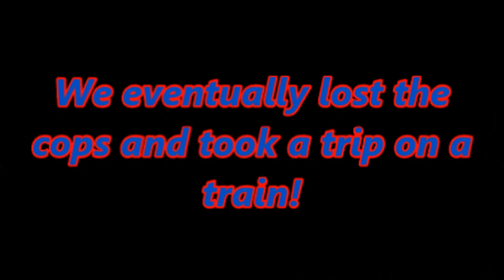GTA 5 Star Wanted Level Escape - Game Central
Our First GTA 5 Video!